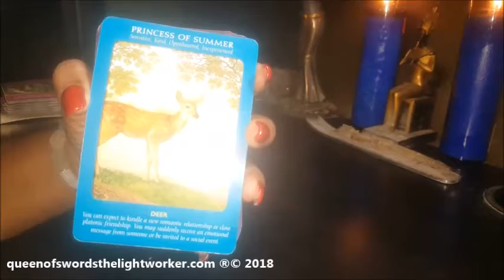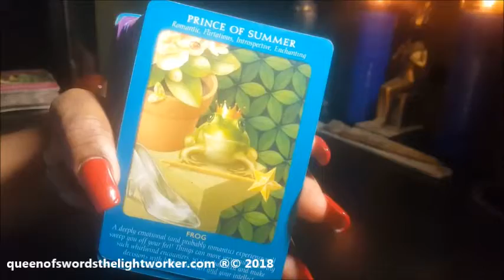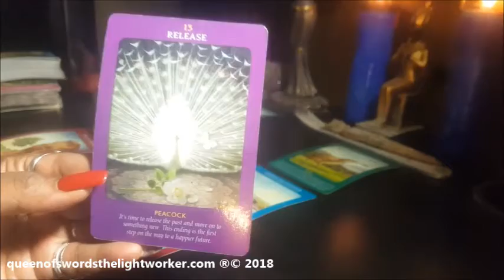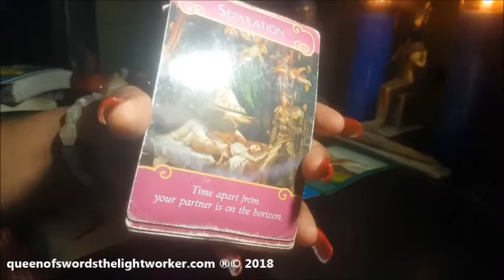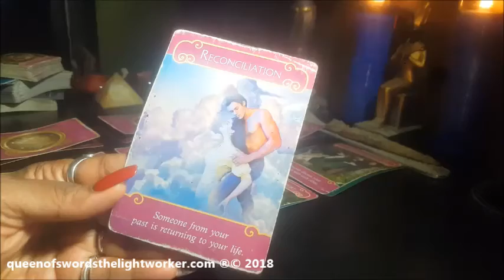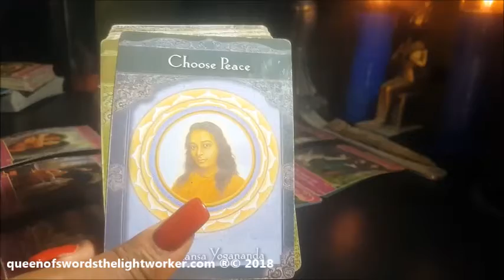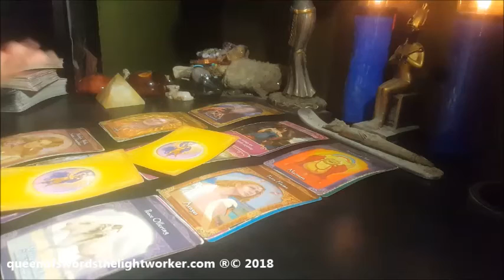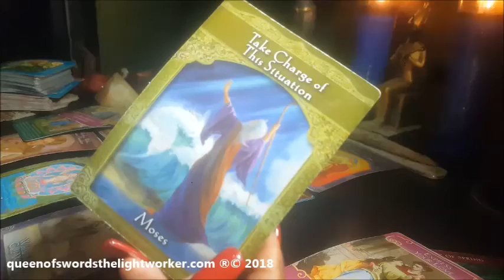AQUARIUS NEW MOON & SOLAR ECLIPSE DIVINE MASCULINE & FEMININE MULTI-SPREAD REAL PSYCHIC READING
AQUARIUS NEW MOON & SOLAR ECLIPSE DIVINE MASCULINE & FEMININE  MULTI-SPREAD REAL PSYCHIC READING FEBRUARY 15, 2018

merch at
Society6.com/queenofswords